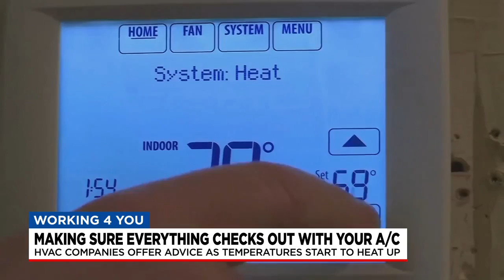Getting your AC ready for summer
It’s about that time where we start turning on our air conditioning, but there are some things you want to keep in mind, so you stay cool inside your home. News 4’s Tosin Fakile is working for you. She tagged along with a HVAC company on a service job asking what you need to know.